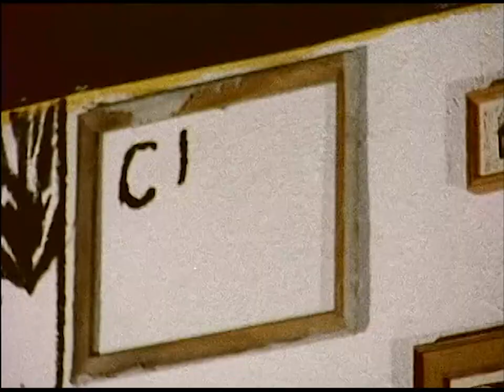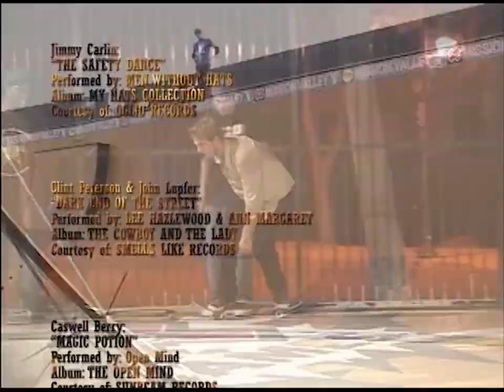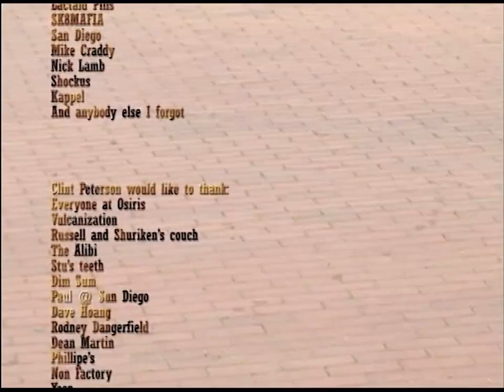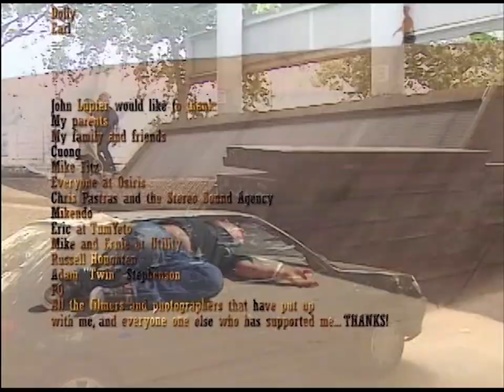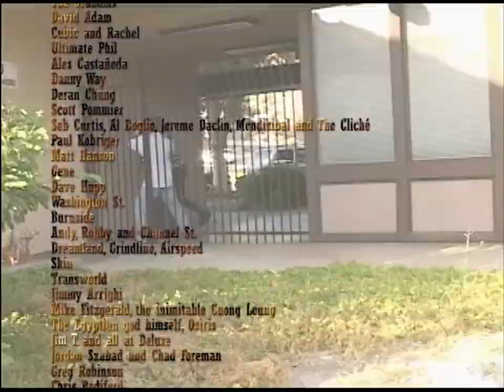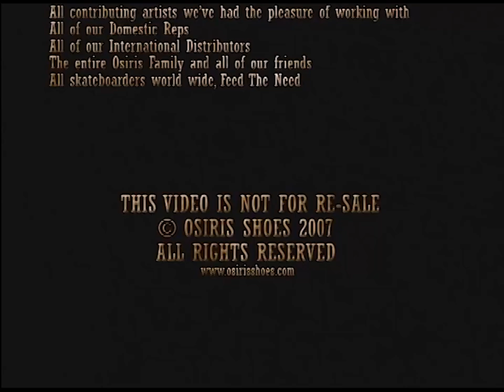Osiris "Feed The Need" (2007)